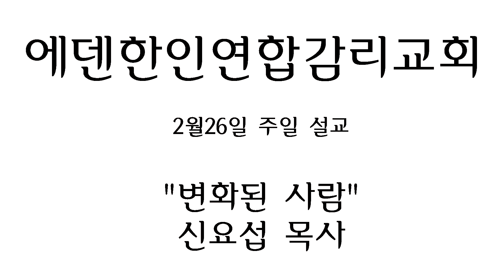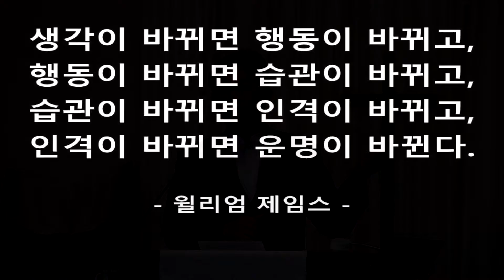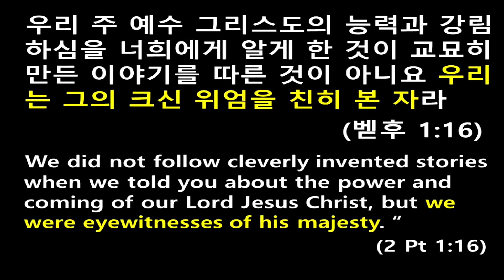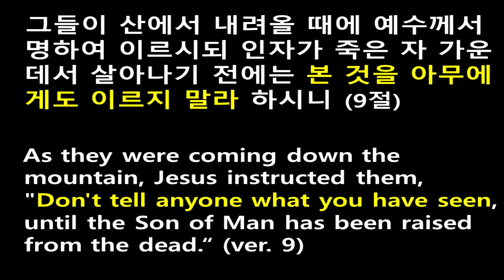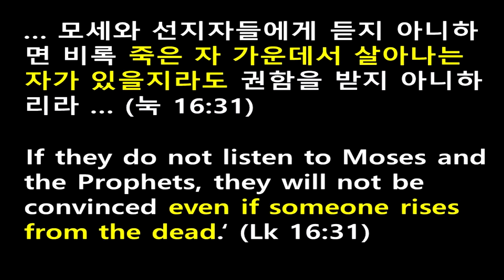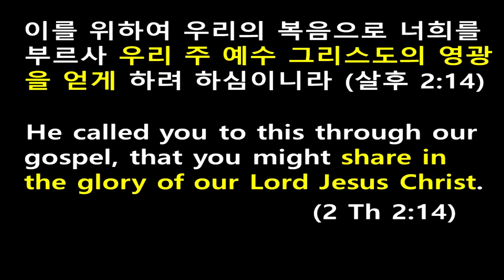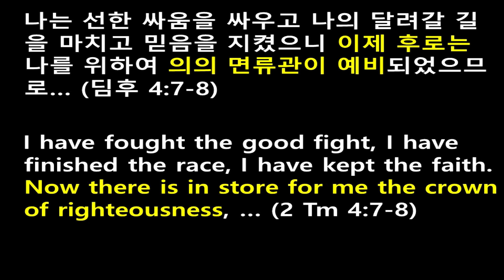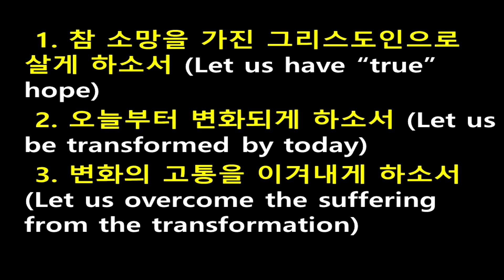2월26일 2017 주일 설교말씀